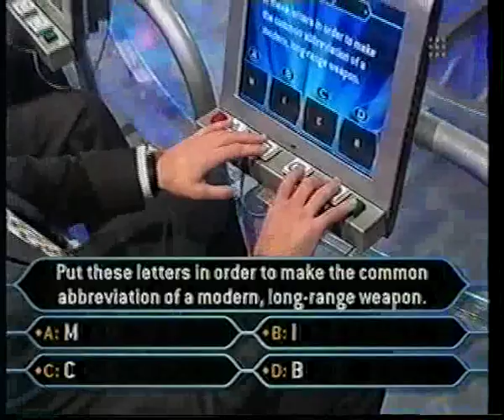who wants to be skint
si has a go at millionaire oz styles